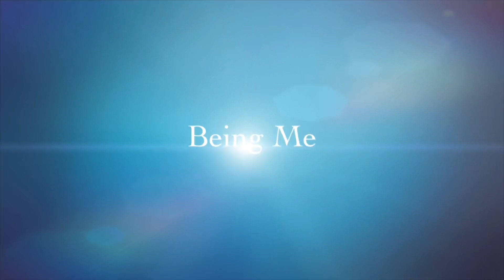HOW TO DECORATE A MINI CHRISTMAS TREE || DECORATE WITH ME 2024